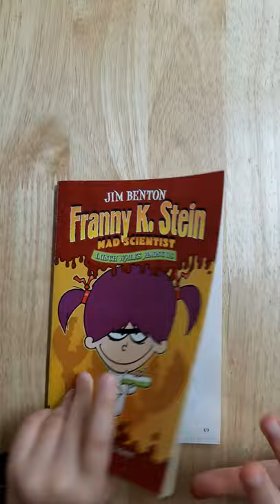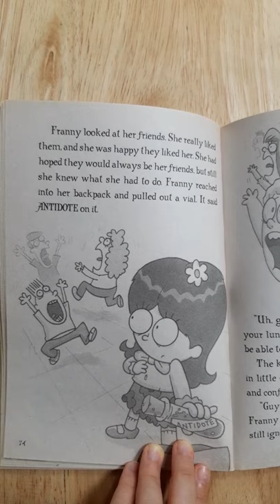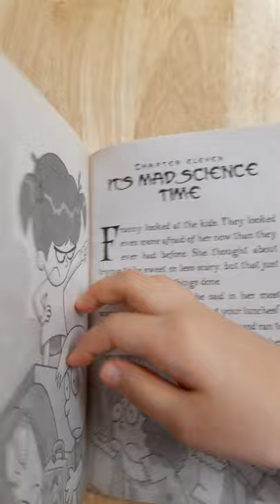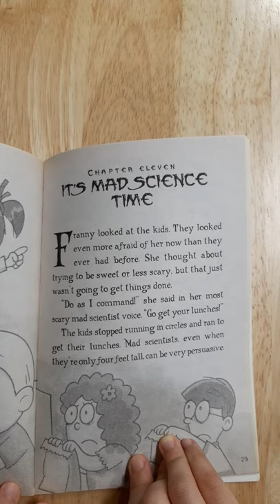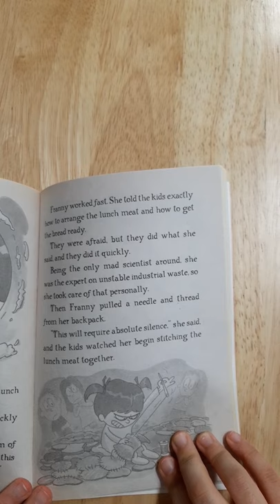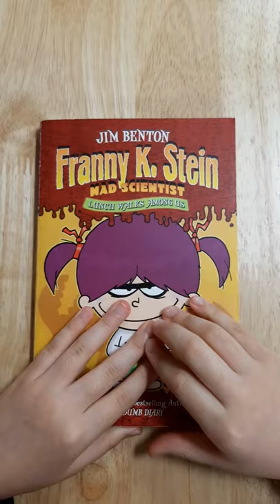Franny K. Stein mad scientist #1 - chapter 10~11